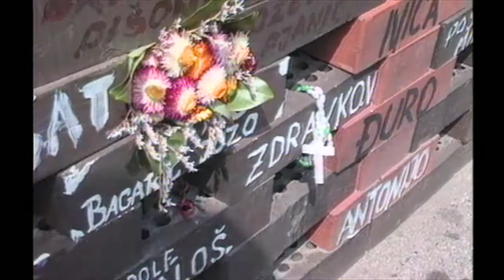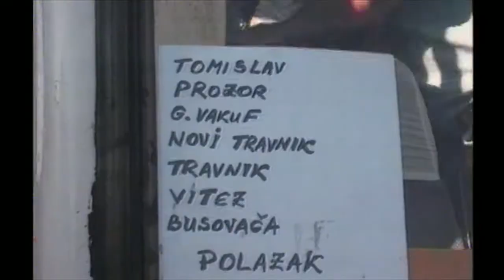Sue Lloyd-Roberts - BBC Breakfast News - Croatia, Refugees 2, 1994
First broadcast 21 December 1993. Reported, produced & filmed by Sue Lloyd-Roberts. This material is BBC copyright, it has been uploaded to YouTube for the benefit of contributors and other.

First broadcast 1 September 1994. Reported, produced & filmed by Sue Lloyd-Roberts. This video is BBC copyright, it has been uploaded to YouTube for the . First broadcast 21 December 1993..

First broadcast 1 September 1994. Reported, produced & filmed by Sue Lloyd-Roberts. This video is BBC copyright, it has been uploaded to YouTube for the benefit of contributors and other.